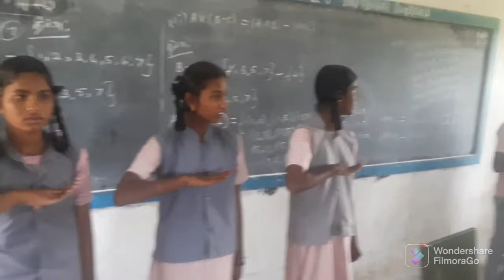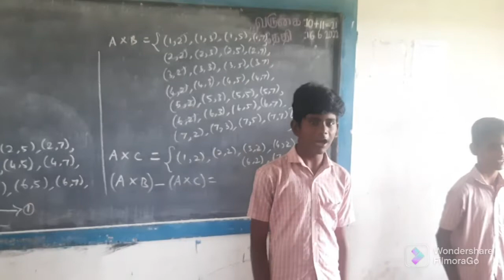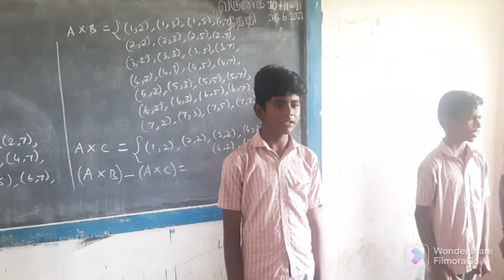Ghs pillur students of std10 conducting morning prayer